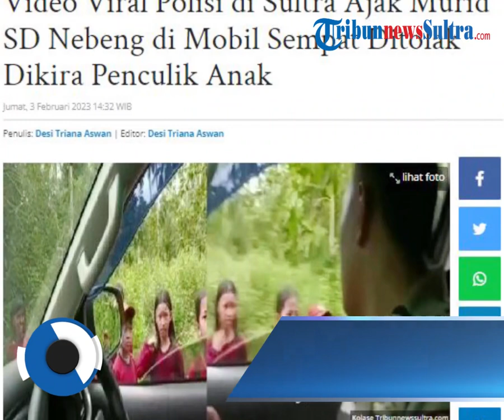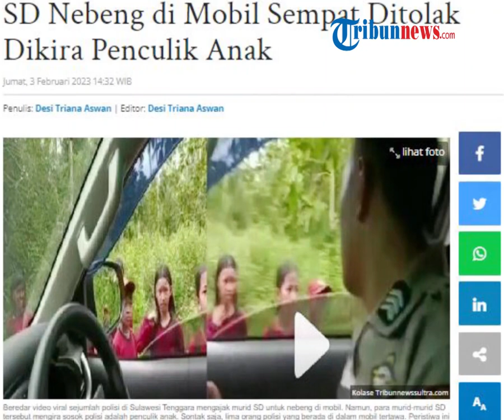Viral Polisi di Sultra Ajak Murid SD Nebeng di Mobil Sempat Ditolak Dikira Penculik Anak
Beredar video viral sejumlah polisi di Sulawesi Tenggara mengajak murid SD untuk nebeng di mobil. Namun, para murid-murid SD tersebut mengira sosok polisi adalah penculik anak. Sontak saja, lima orang polisi yang berada di dalam mobil tertawa.

zdk
video: IG/sultrahitz